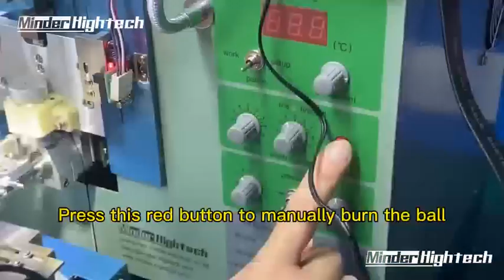MDBB 1750 manual wire bonder assembly after receiving